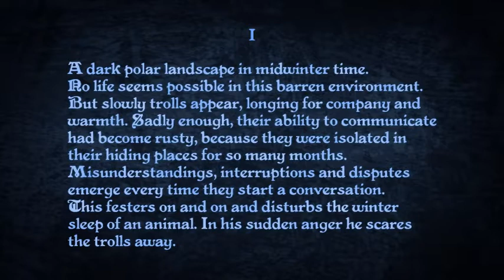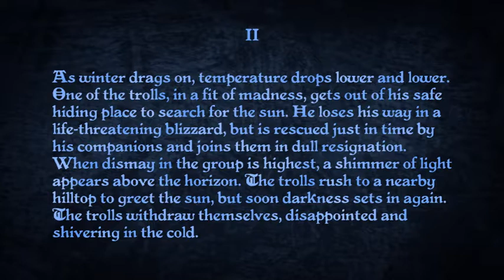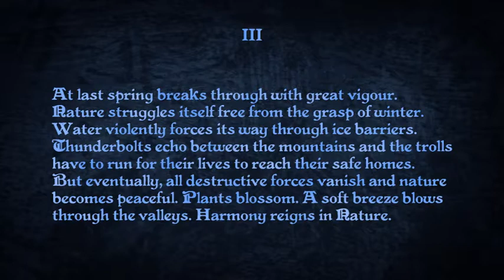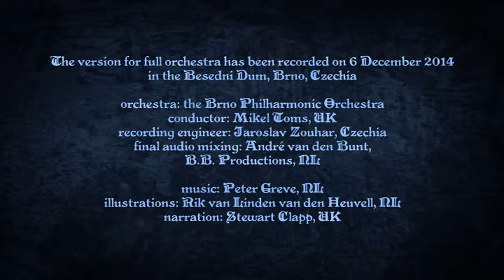Arctic Saga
Audio-visual fairy tale for narrator and string- or symphony-orchestra; scenario and music: Peter Greve, illustrations: Rik van Linden van den Heuvell; narrator: Stewart Clapp; string orchestra: string players from the Janácek Philharmony, Ostrava (Czechia), conductor: Anthony Armore; symphony orchestra: Brno Philharmonic Orchestra, Brno (Czechia), conductor: Mikel Toms.